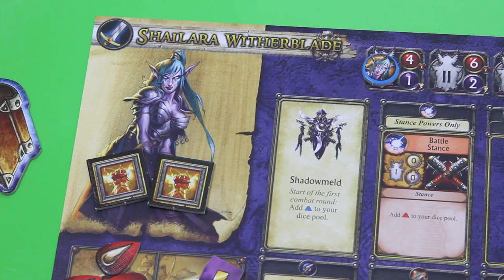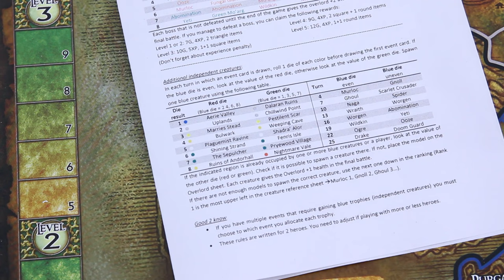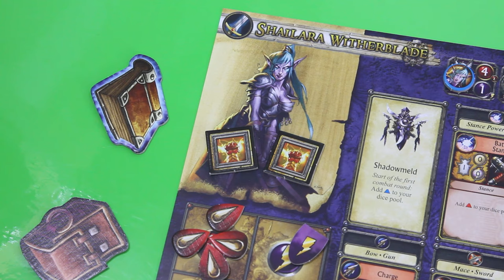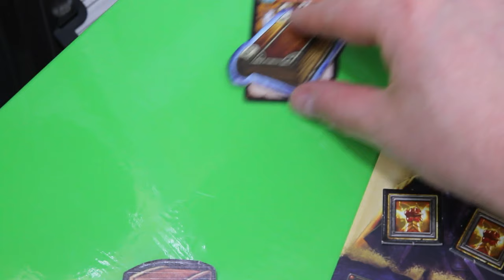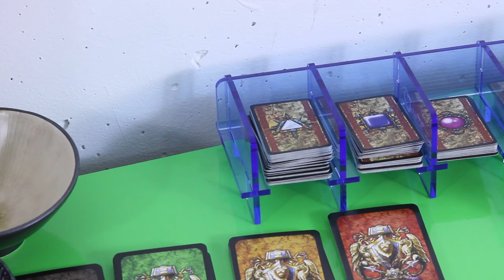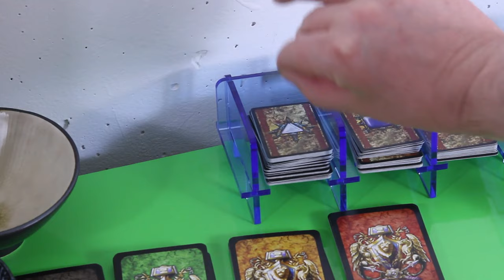jPlay plays World of Warcraft: The Boardgame - Part 1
With this video I start my playthrough session of World of Warcraft using one of the user-created solo variants.